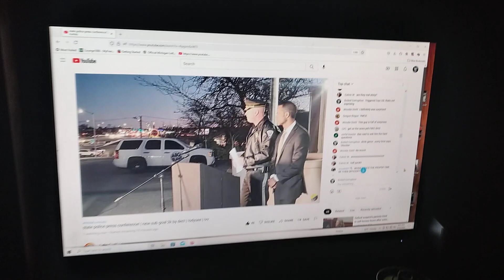cop at podium with Nazi Hat, shocker joke. low Volume